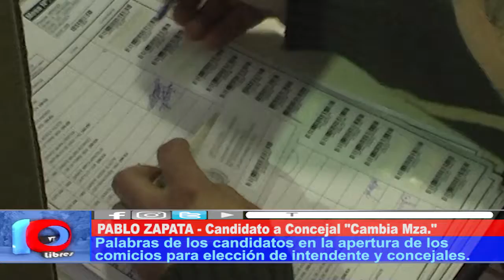ACCIÓN DE COMPROMETERSE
El candidato del Frente Cambia Mendoza, Abel Freidemberg, se mostró acompañado de vecinos y expectante en el comienzo de los comicios.